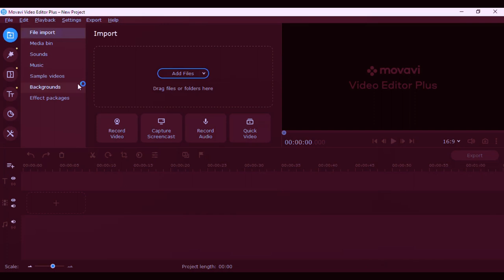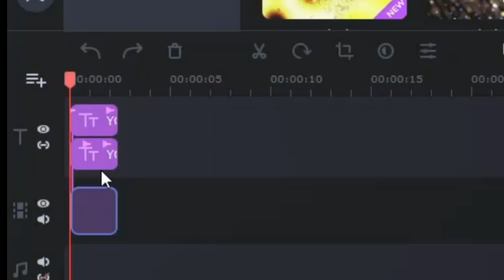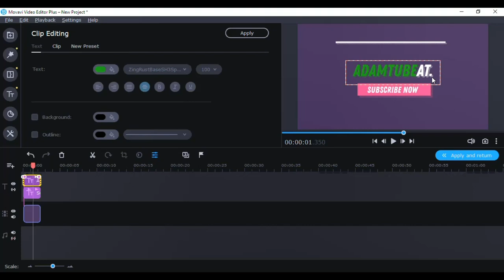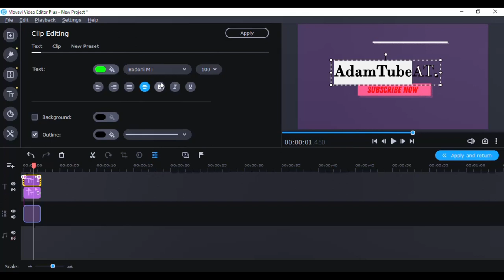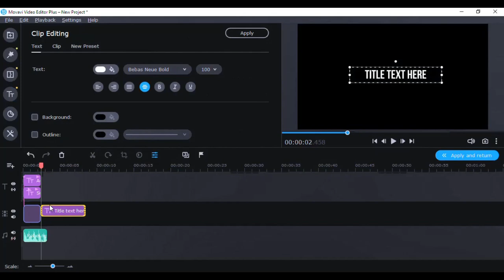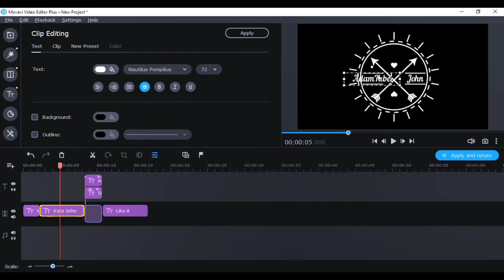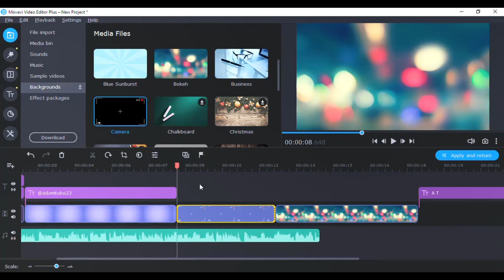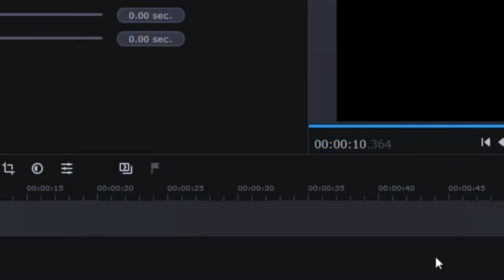የመግቢያ ቪዲዮ አሰራር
ይህ ቪዲዮ ስለ መግቢየ ቪድዮ በነፃና በቀላሉ እንዴት መስራት እንደምንችል ያብራራል። የመግቢያ ቪዲዮ አጠር ያለ ቢበዛ 15 ሰከንድ እና በጣሞ ሳቢ መሆን አለበት ግዚ ሰጥቶ መስራት ያስፈልጋል ምክንያቱም በሁሉም ቪዲዮ ስለምንጠቀመዉ እና ሰዎችን ቤተሰብ እንዲሆኑ ስለሚያግዝ ነው።
This video shows how to make intro videos in Amharic.